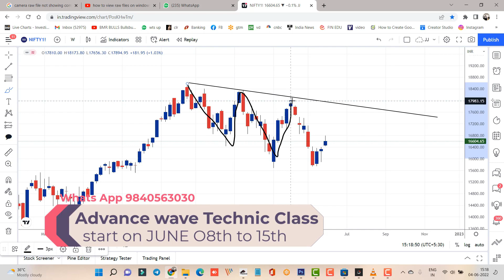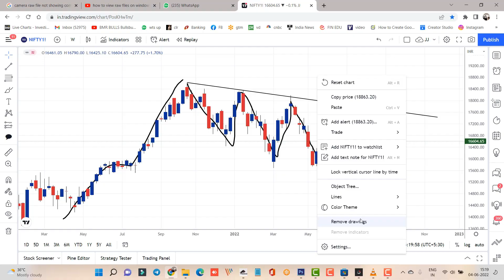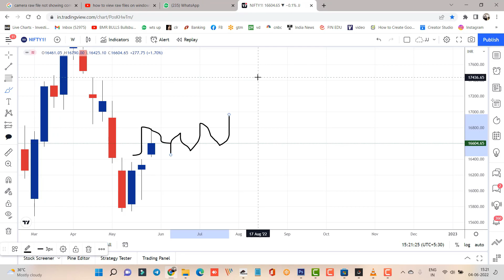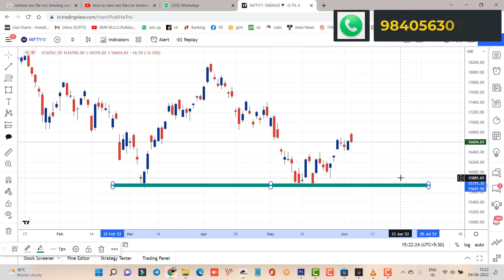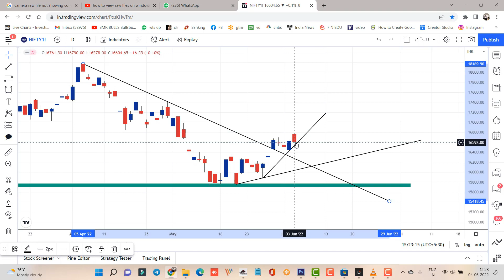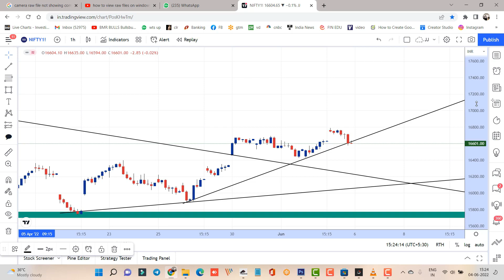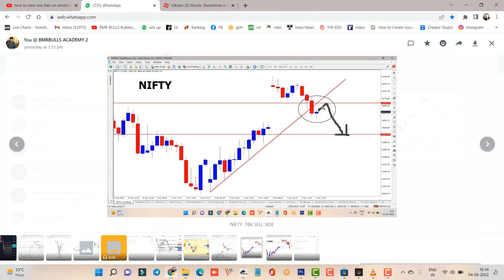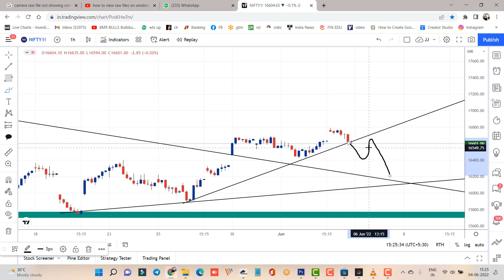4 Steps to Build high profitable Trade plan | Practical Example Analysis Tamil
How to Create a Trading Plan For Intraday |Step By Step Guide in Tamil

In this video I am going to explain in detail how you can create a trading plan. I will share with you a step by step process to create a trading plan with multiple Timeframe Analysis. Watch this video to learn how to build a profitable Trading plan for Intraday/ Day trading / Swing Trading .